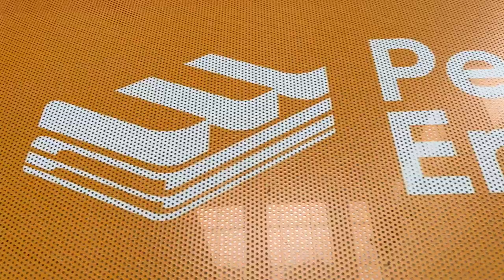BIM Primary 1 Field Trip